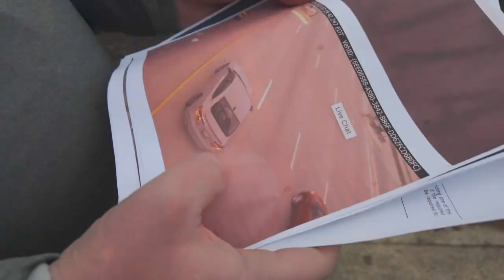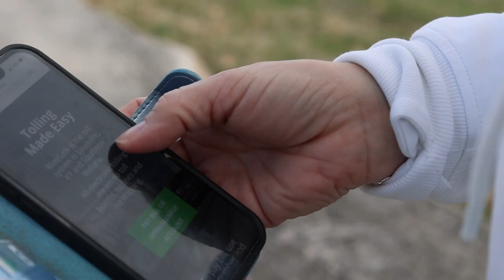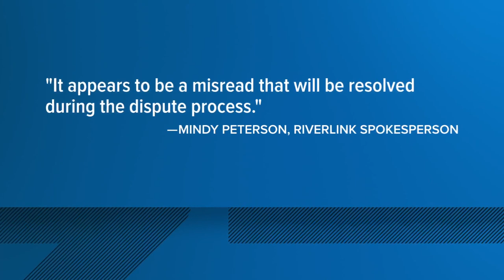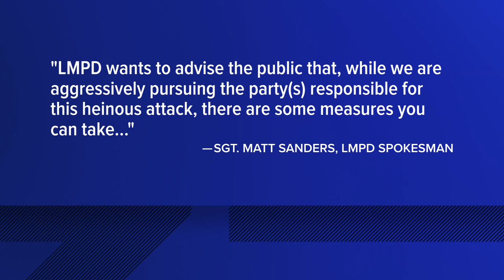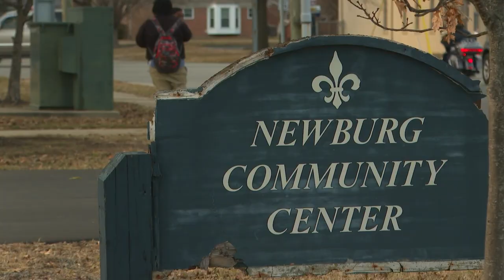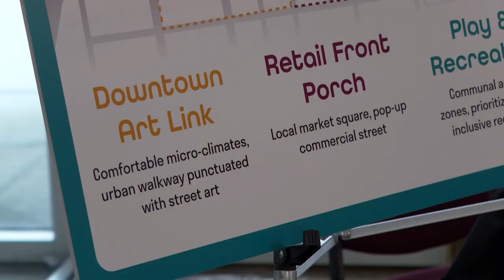WHAS11 Top Stories: Noon, Friday, Feb. 23, 2024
Here are the top news stories in the Louisville area Friday afternoon.